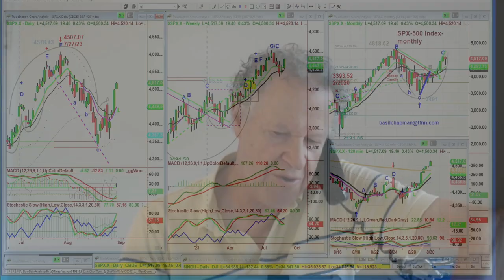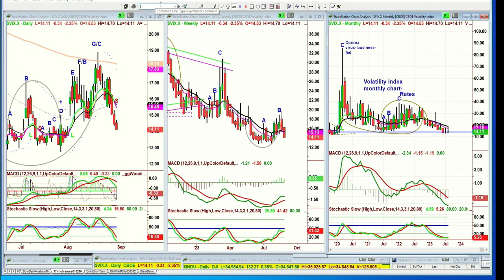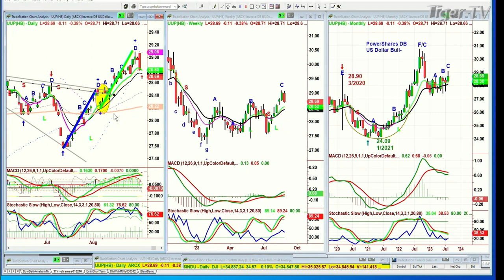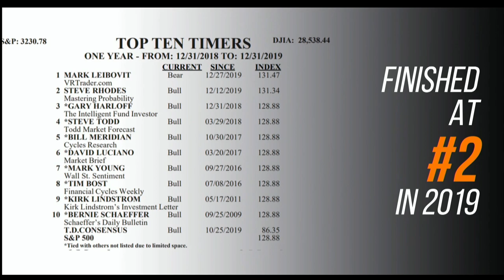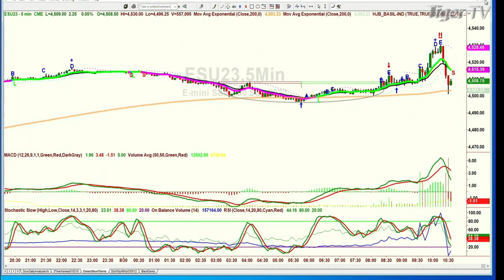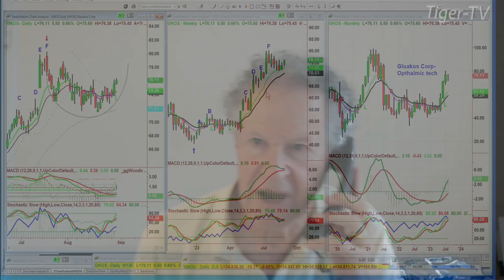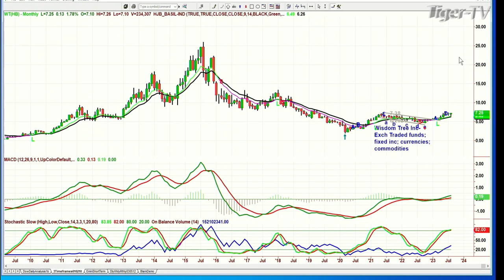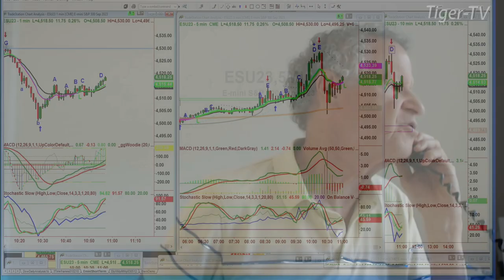August 30th The Tiger Technicians Hour on TFNN - 2023